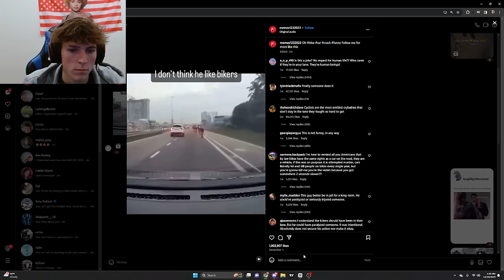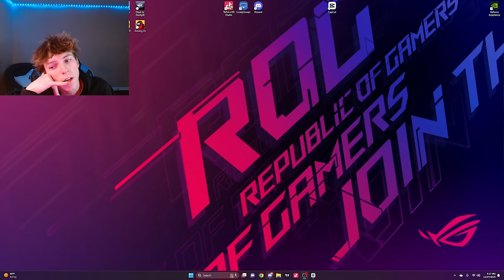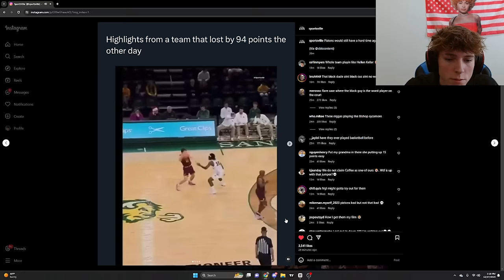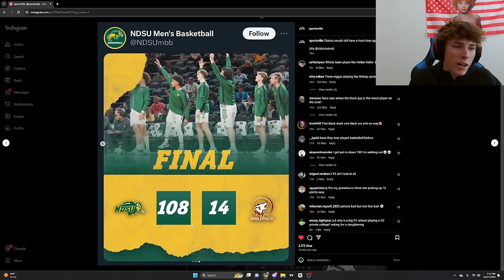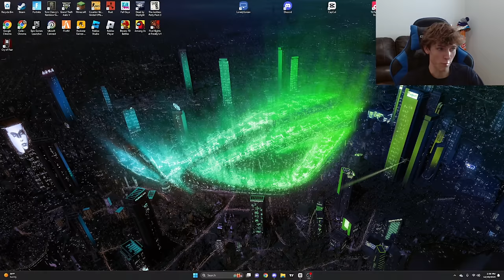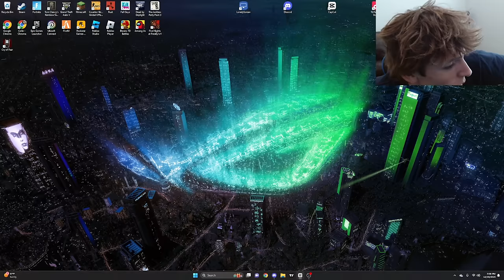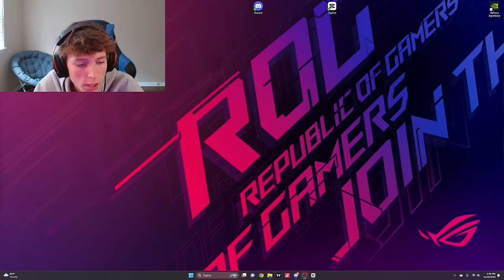clips that made Co1inMyers popular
co1inmyers
co1in myers
colinmyers
colin myers